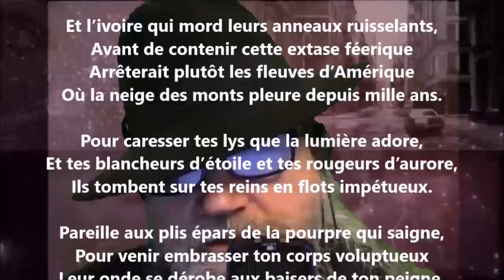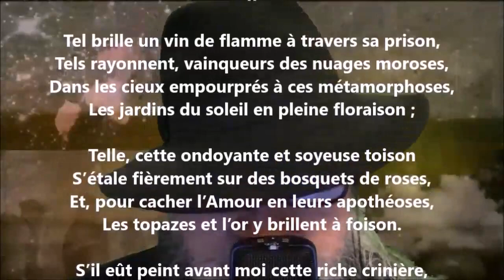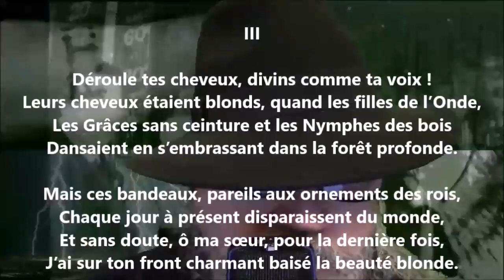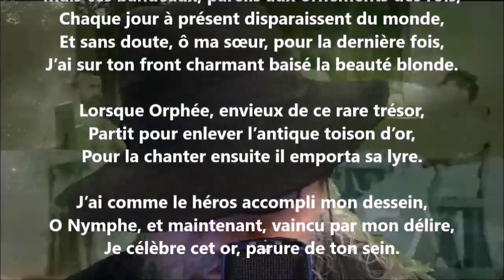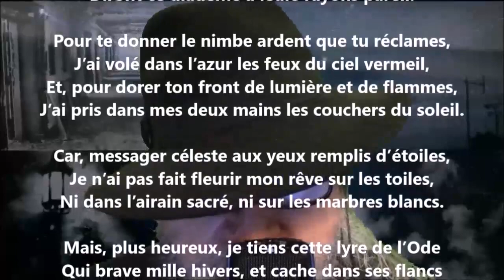La Toison d’or - Théodore de Banville lu par Yvon Jean